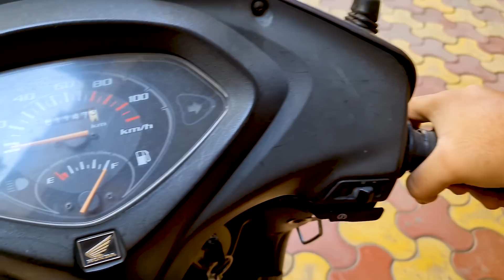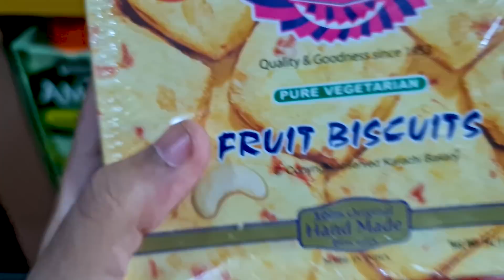PREPARATIONS FOR HYDRA BOOTCAMP 🤩 A NEW JOURNEY BEGINS!